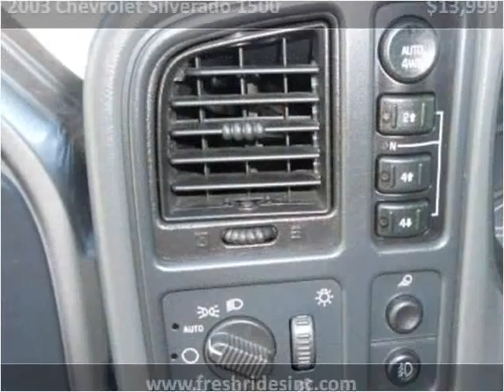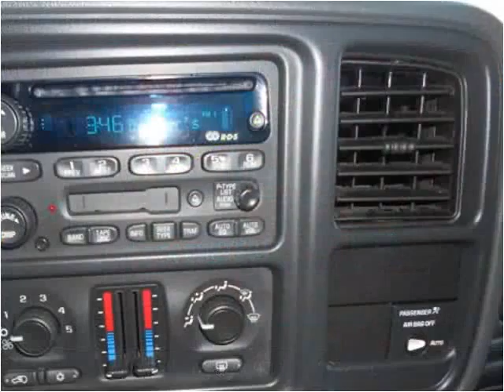2003 Chevrolet Silverado 1500 Used Cars Evans CO